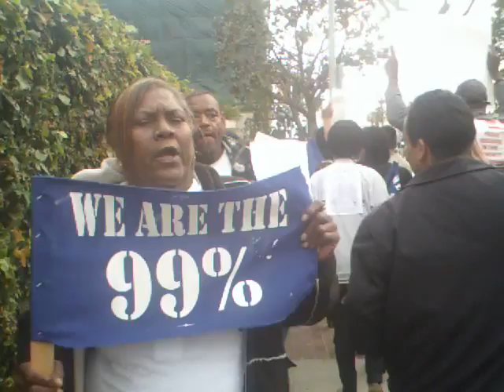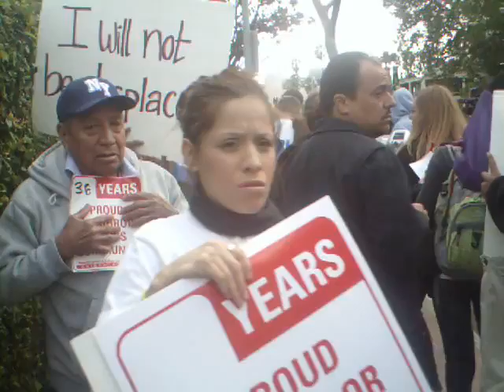BobbyBuck: Footage Of USC Protest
People coming together to take a stand.